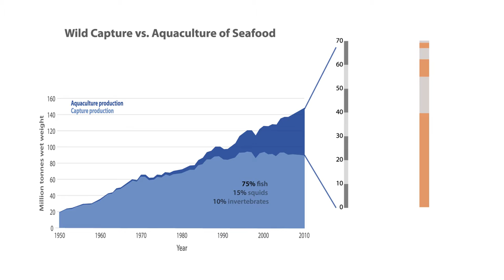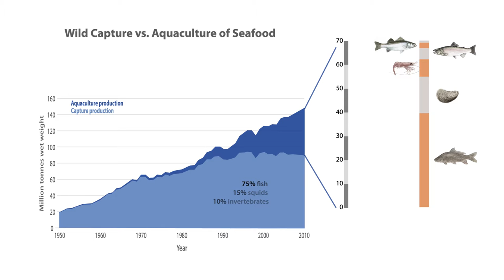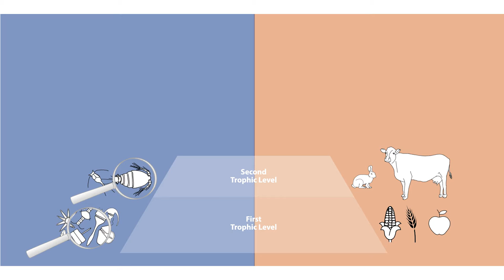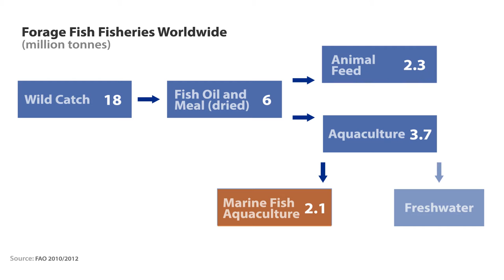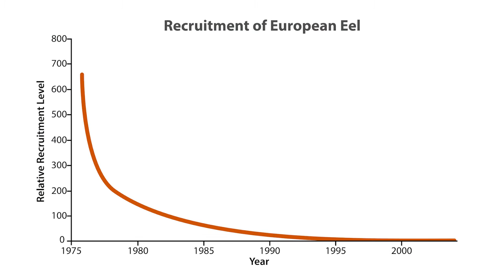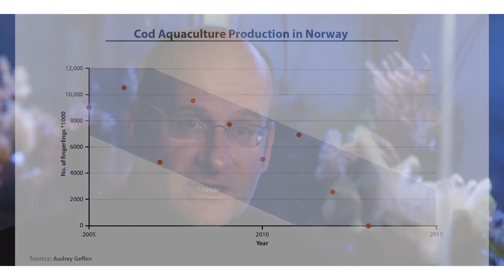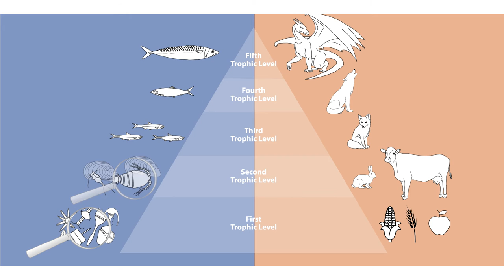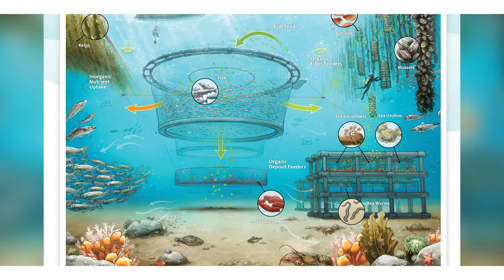OceanMOOC | 8.3 | Aquaculture and Mariculture